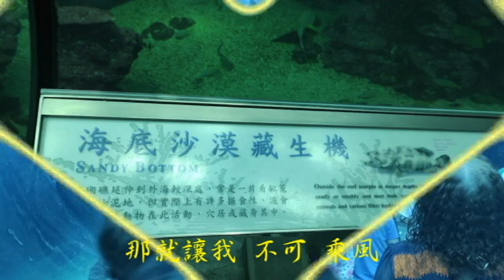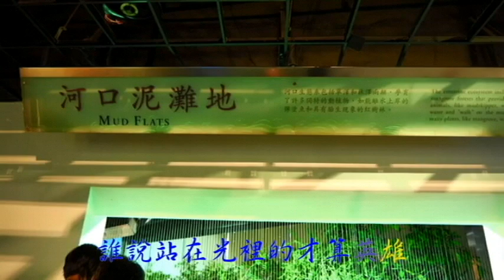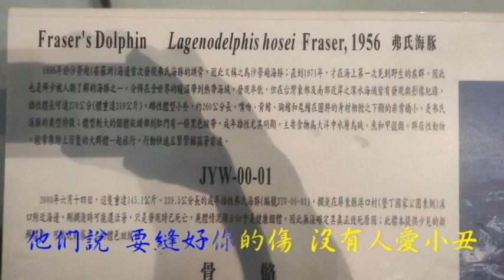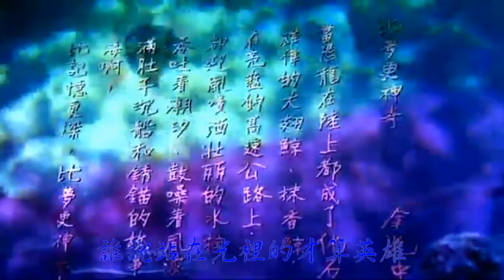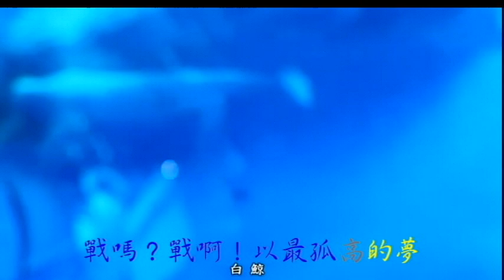國立海洋生物博物館音樂孤勇者1120701